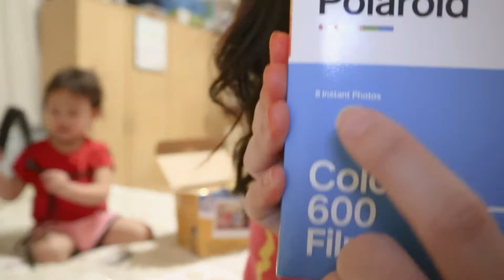Unboxing fail! | featuring Fujifilm Instax Wide 300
Hey guys! I was so excited to do the unboxing of my newest instant camera film, BUT there's just a little mistake coz I got the wrong film.

Music Library: Reflecting pool